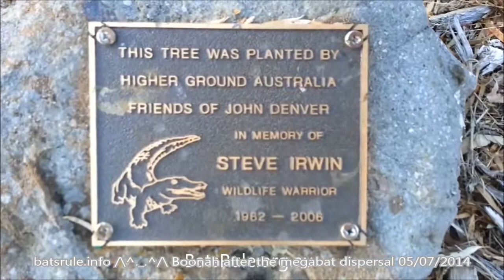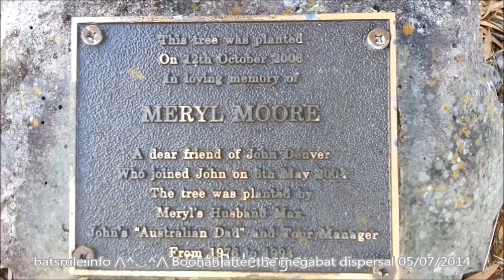Boonah Queensland AU, 3 memorial trees at Megabat roost, Flying-fox, Fruit bat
BOONAH QUEENSLAND WALK THRU AFTER DISPERSAL

Boonah Queensland after the Megabat dispersal 05/07/2014 Flying-fox Fruit bat